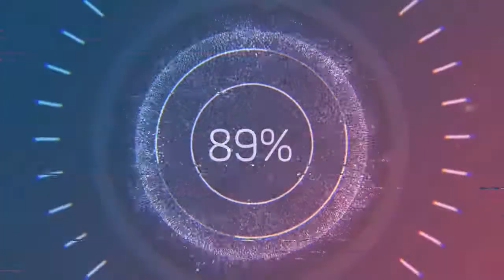Away - Patrick Patrikios (Audio no Copyright Music)